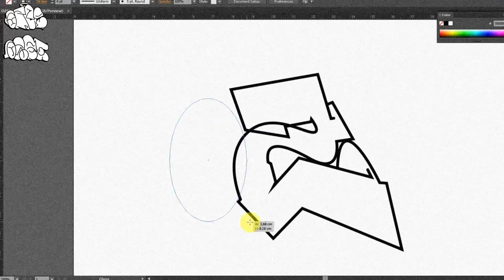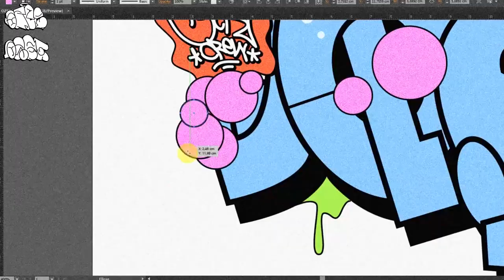DIGITAL GRAFFITI WITH ADOBE ILLUSTRATOR | OZEEFROZ